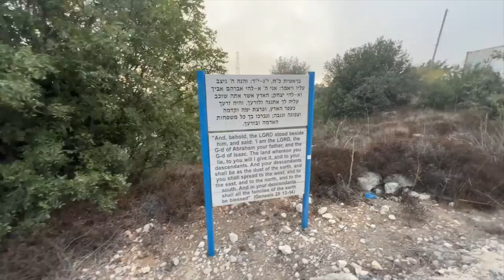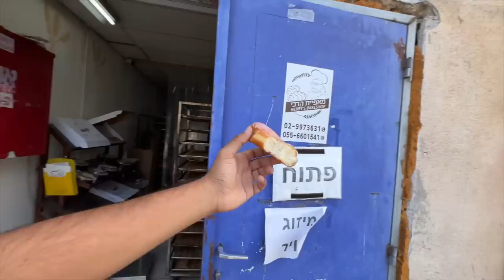Understanding Jewish Extremists🇮🇱: Israeli Settlers in Palestine🇵🇸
Israeli Settlers 🇮🇱 in Palestine 🇵🇸 - Understanding Jewish Extremists - Today, we are at Beit El and met some people who are referred to as the West Bank Settlers. 'm back with a brand new video to help you understand the Israeli Settlers. I wanted to produce this video because I think it's important that we understand the perspective of the people living in the Israeli settlements. I hope you will learn something from my experience.

00:00 - Intro
03:40 - Early Morning Prayer
07:27 - Perspective of A Jew Living in West Bank
15:26 - Dietary Requirements
19:05 - Who are the Israeli Settlers in West Bank?
40:54 - How Does A "Settler" Feel?
45:04 - Relationship Between Palestinians and Israeli
51:53 - To The People Outside of the Conflict
1:01:08 - Outro